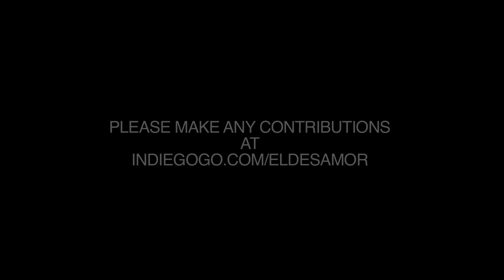El desamor build part 2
Behind the Scenes- El Desamor